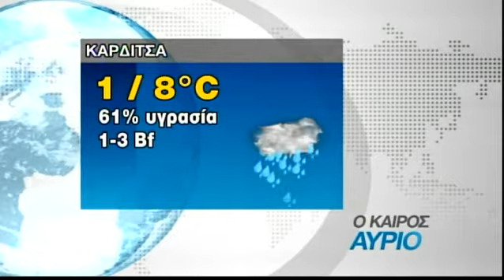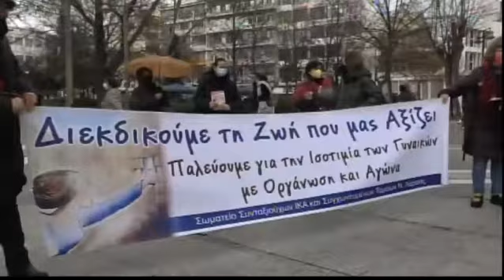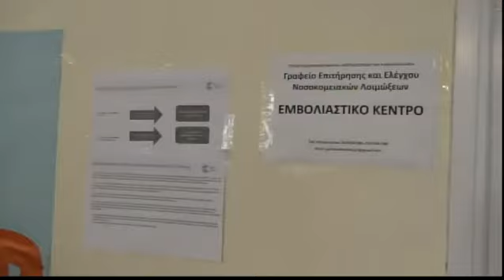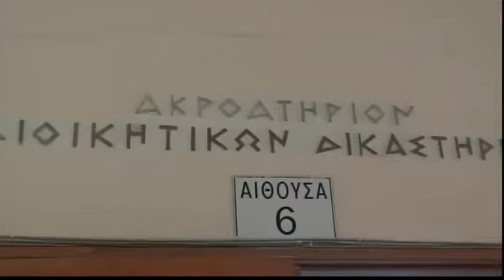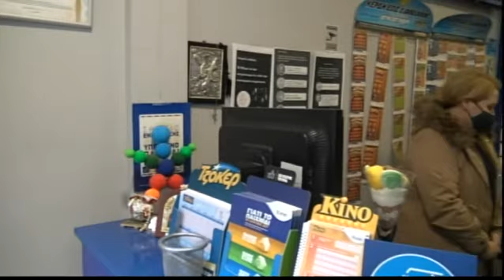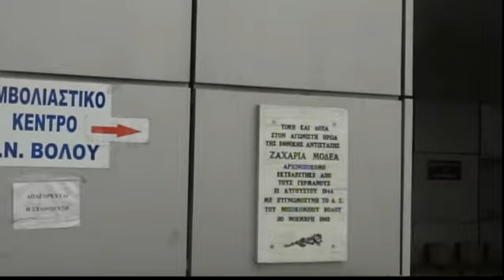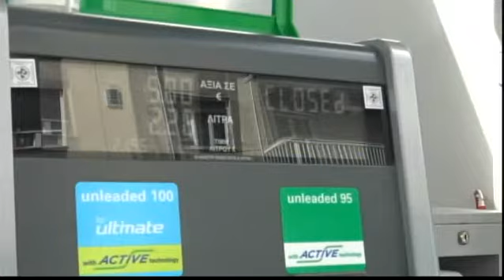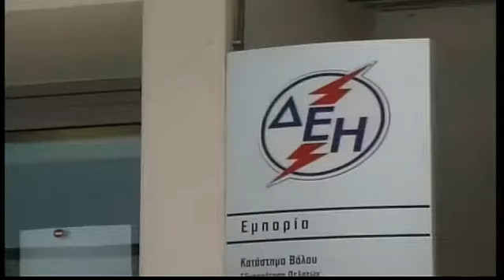Συμβαίνει Τώρα 08/03/2022